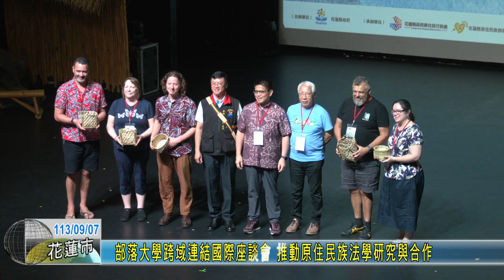20240907 01 部落大學跨域連結國際座談會 推動原住民族法學研究與合作